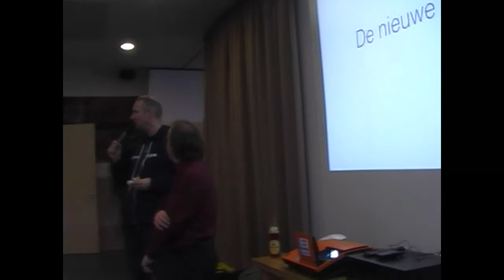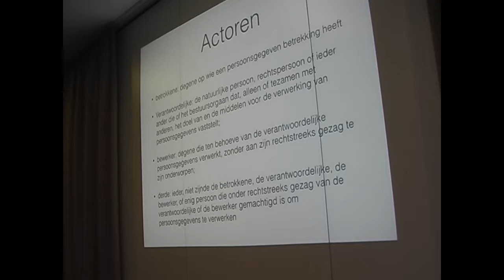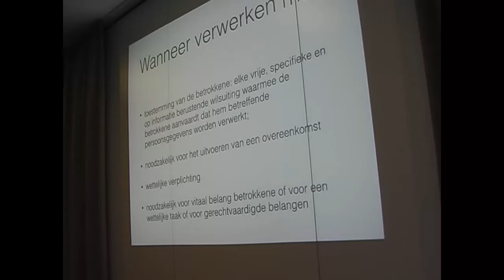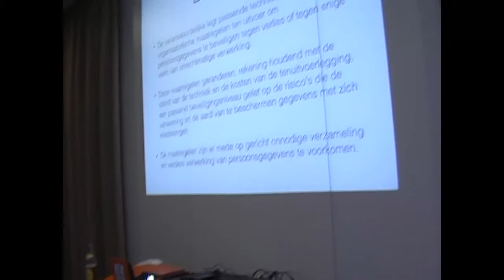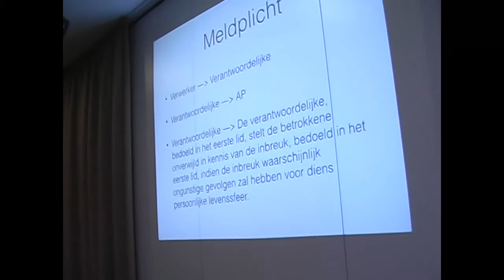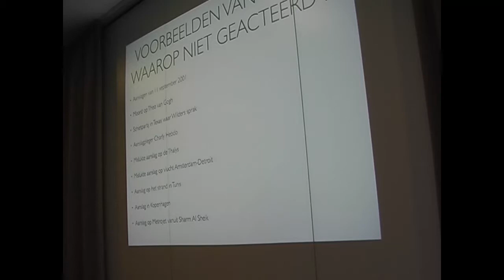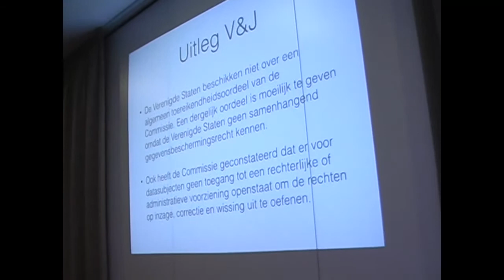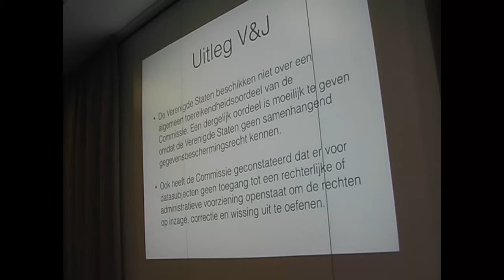eth0 winter 2016 -- Brenno de Winter -- Meldplicht Datalekken